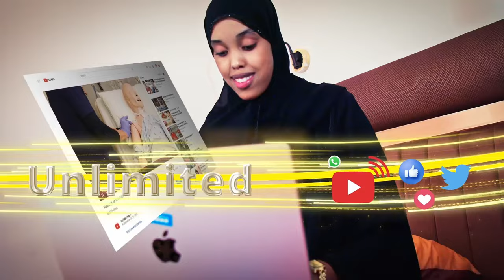Xisbiga mucaaridka ah ee Waddani, ayaa ka qaybgalay shaacinta dallad cusub oo ku soo biirtay.